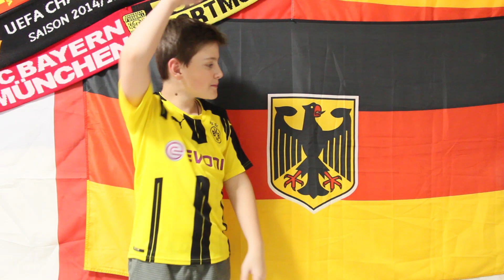прогноз Боруссия М-Байер/Фрайбург-Вердер/Бавария-Айнтрахт/Шальке04-Аугсбург/Кельн-Фортуна 23.05.2020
прогноз Боруссия Менхенгладбах-Байер Леверкузен/Фрайбург-Вердер/Бавария Мюнхен-Айнтрахт/Шальке04-Аугсбург/Кельн-Фортуна 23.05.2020
forecast Borussia Monchengladbach-Bayer Leverkusen/Freiburg-Werder/Bayern Munich-Eintracht/Schalke04-Augsburg/Cologne-Fortuna 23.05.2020
обзор 27 тура чемпионата Германии ставки на футбол, самые точные прогнозы на спорт, бесплатные прогнозы и высокие коэффициенты. прогнозы на футбол 1xbet, прогнозы на футбол экспресс, прогнозы на футбол на сегодня, прогнозы на футбол 2020, прогнозы на футбол лига чемпионов сегодня
Боруссия М-Байер  Обе забьют и ТМ 4.5 к 2.1
Фрайбург-Вердер ТБ 2.5 к 1.73
Бавария-Айнтрахт П1 и кол-во голов 3-5 к 1.8
Шальке-Аугсбург 1Х и ТБ 1.5 к 1.65
Кельн-Фортуна  1Х и ТБ 1.5 к 1.5

die Prognose und die Wette auf die Spiele der Bundesliga 27 Runde und den DFB-Pokal 23.05.20 die übersicht 27 Runde der deutschen Meisterschaft die Wetten auf den Fußball, die genauesten Prognosen auf den Sport, die kostenlosen Prognosen und die hohen Quoten. Prognosen für Fußball 1xbet, Prognosen für Fußball Express, Prognosen für Fußball für heute, Prognosen für Fußball 2020, Prognosen für Fußball Champions League heute.